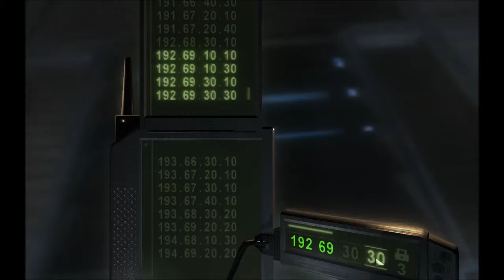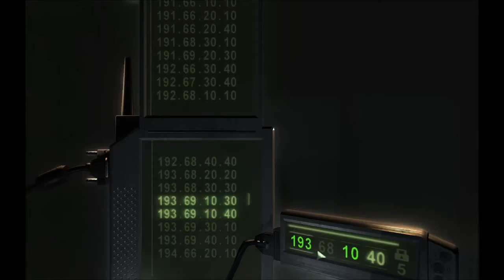Splinter Cell: Chaos Theory Walkthrough #6 - Mission 5 - Displace (100%)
Misja 5: Displace